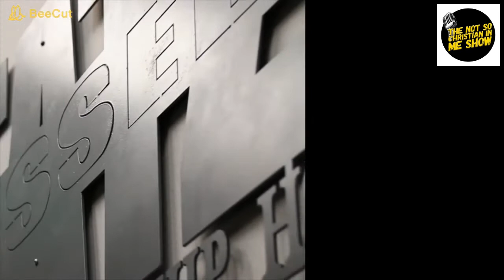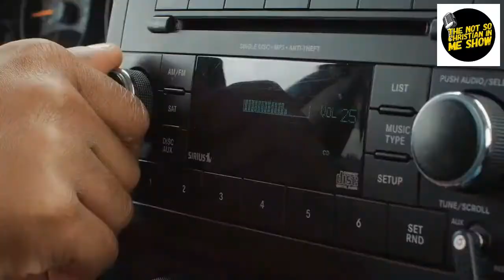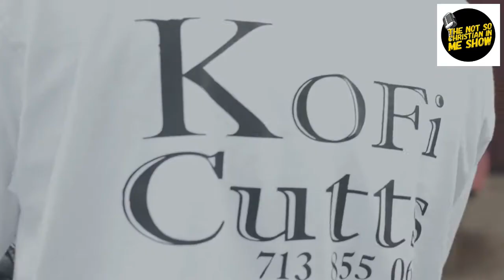Jerome Covington FB Interview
The Not So Christian In Me Show is pleased to interview the multi talented Jerome Covington. We talked about all of his upcoming projects.